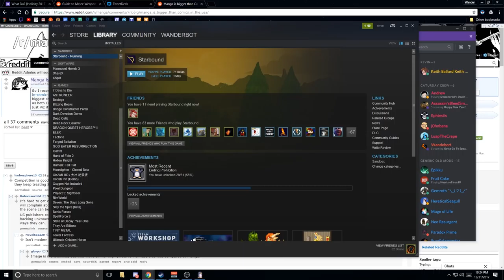Let's Play Starbound 1.3 [Modded] - PC Gameplay Part 28 - Welcome To Crazytown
Starbound is a 2D sandbox adventure game, much in the same vein as Terraria or Crea, but different enough to still feel like a very unique product. Its gorgeous, with awesome music and surprisingly engaging gameplay for a sandbox game. It's also a helluva lot of fun to play with friends.

Game Description:

You’ve fled your home, only to find yourself lost in space with a damaged ship. Your only option is to beam down to the planet below and gather the resources you need to repair your ship and set off to explore the vast, infinite universe…

In Starbound, you create your own story - there’s no wrong way to play! You may choose to save the universe from the forces that destroyed your home, uncovering greater galactic mysteries in the process, or you may wish to forego a heroic journey entirely in favor of colonizing uncharted planets.

Settle down and farm the land, become an intergalactic landlord, hop from planet to planet collecting rare creatures, or delve into dangerous dungeons and lay claim to extraordinary treasures.

Discover ancient temples and modern metropolises, trees with eyes and mischievous penguins. Make use of hundreds of materials and over two thousand objects to build a sleepy secluded cabin in the woods, a medieval castle, or an underwater arcade.

Starbound has been built from the ground up to be multiplayer and easily moddable. You have the tools to make the universe your own and modify the game to suit your play style - add new races, biomes, dungeons, and quests - the possibilities are limitless.

Choose from one of 7 playable races and customize your character

Save the universe in a story campaign featuring unique characters, bosses, dungeons and quests!

You're the captain of your very own starship! Decorate it, expand it and use it to explore a procedurally generated universe

Colonize uncharted planets and collect gifts from your tenants - if they like you, they may even ask to join your ship crew!

Three game modes - Casual (no need to eat), Survival (eat to survive/drop items on death) and Hardcore (permadeath)

Craft thousands of objects - building materials, armor, weapons, furniture and more

Capture unique monsters to fight alongside you

All content is available in online drop-in/drop-out co-op

Built from the ground up to be easily moddable. You have the tools to make the universe your own - add new races, biomes, dungeons, and quests